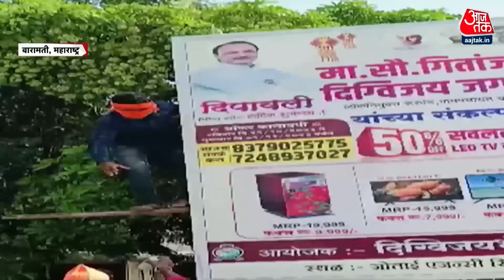Maratha Reservation: तेज हुई मराठा आरक्षण की आग, विधायकों के घर फूंक रहे गुस्साए आंदोलनकारी | Mumbai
महाराष्ट्र में मराठा आरक्षण की मांग को लेकर चल रहा आंदोलन अब हिंसक हो गया है। कई शहरों में आंदोलनकारियों ने जमकर आगजनी और तोड़फोड़ की। बीड में अजित पवार और शरद पवार दोनों गुटों के विधायकों के घर को मराठा आंदोलनकारियों ने आग के हवाले कर दिया।